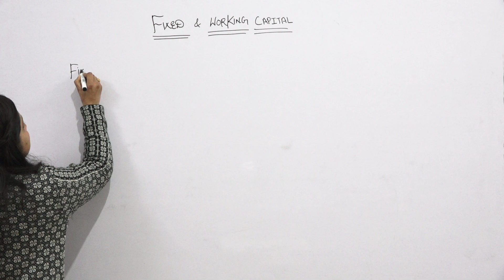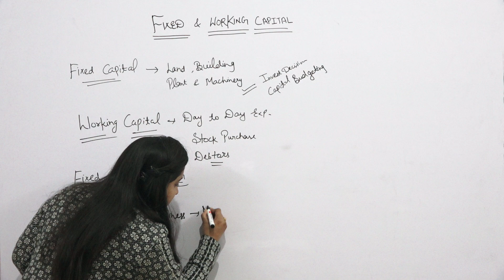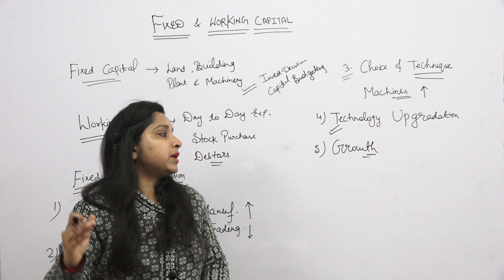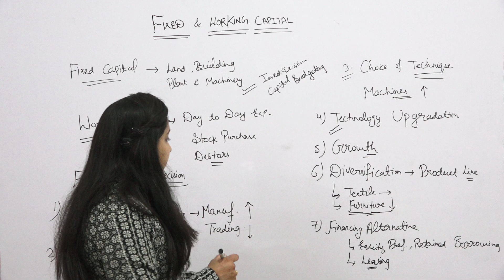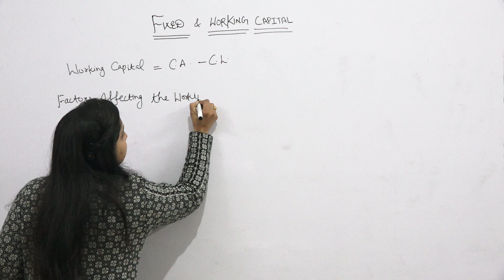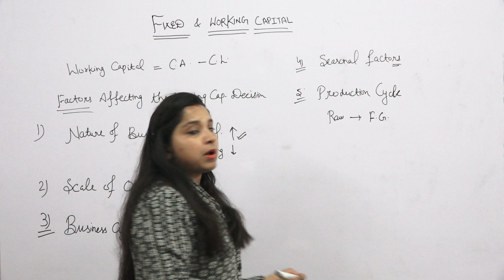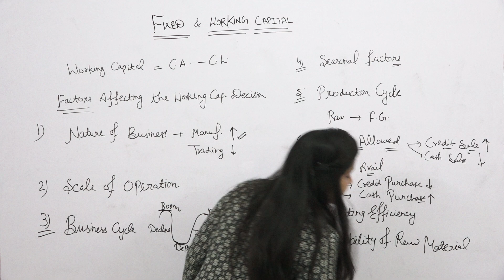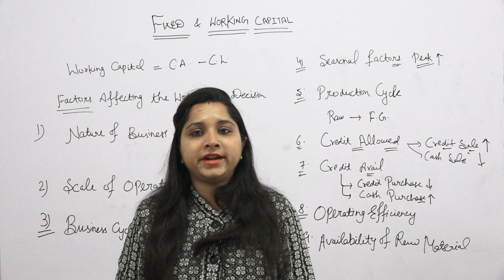Fixed and Working Capital | Business Studies | For 12th Students | Mrs. Shailja Goyal